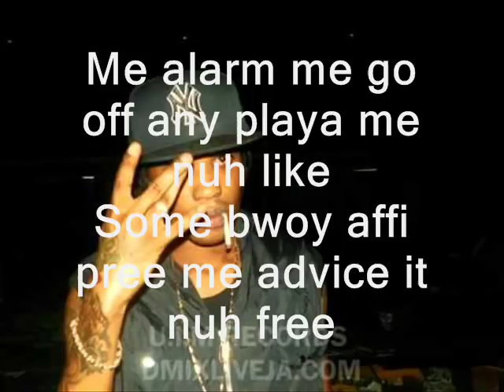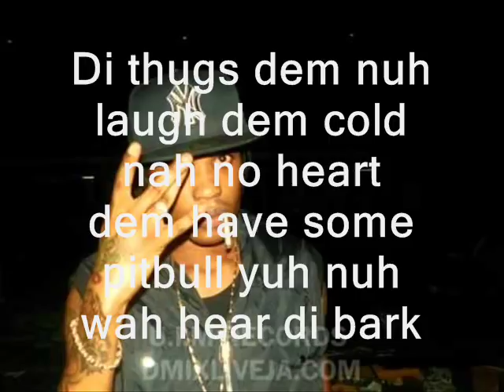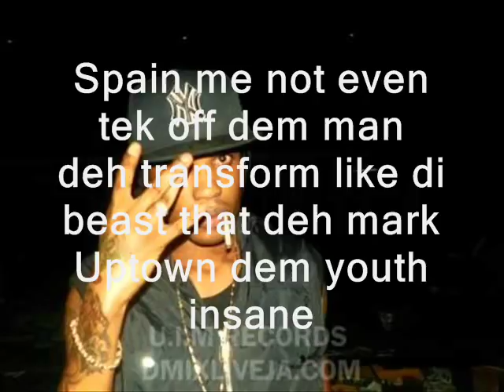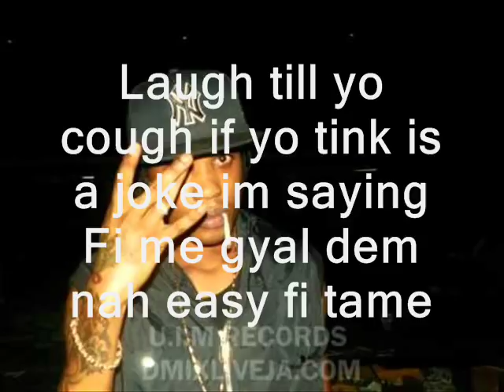Tommy Lee - Some Bwoy (Lyrics on Screen)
Lyrics:

Intro:
Anyweh, di brownin day day
A gaza nuh man nah mind none a weh

A Tommy Lee mi bad anyweh
nah mek to bwoy tek my Y away (Y away)

Verse:
Gaza man crazy no, we insane (Hmm!)
some bwoy si we link and feel every link pon di chain
Gyal dont mess wid di brain
Dont mek we fell real intimidate in vain
Cuz wid di fall and di rain
Mek yuh look like crash car pon di main
We style wussa dan ink wid di stain
Laugh till yo cough if yo tink is a joke im saying
Fi me gyal dem nah easy fi tame
So we link a no link pon chain (hmmm)

Dem fi kno gaza nuh cuss
Rise up me arm me face back to buss
Man we nuh like,we nuh love,we nuh trust
If yuh wah get a heart get gyal zip it up
Me alarm me go off any playa me nuh like
Some bwoy affi pree me advice it nuh free
Inna di dance wen me buss me japan
Watch weh yuh walk cuz we bad from we born

Chorus:
Some bwoy dem hate up pon we
true dem cah step up pon we
move bwoy (mooove bwoy)
Gaza till me die

Laugh till yuh cough if yo tink is a joke im saying

Verse2:
Ayo mummy
None a dem nuh likes we because
They have camouflage fi di day inna di dark
Di thugs dem nuh laugh dem cold nah no heart
dem have some pitbull yuh nuh wah hear di bark (mhmm)

Cut di long story short
Link up a portmore wen it touch dark
Di thugs dem nuh lef dem venom and dart
The scheme look pretty but it tun well hard
Spain me not even tek off dem man deh transform like di beast that deh mark
Uptown dem youth insane
cyaa come round wid dem feminine game
Trelawny down a west wid di meds a di best nothin more nothin less so me blaze it up
**puff weed**

Chorus:
true dem cyaa step up pon we
move bwoy (moove bwoy)